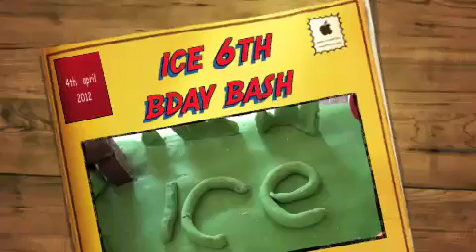ice 6th bday